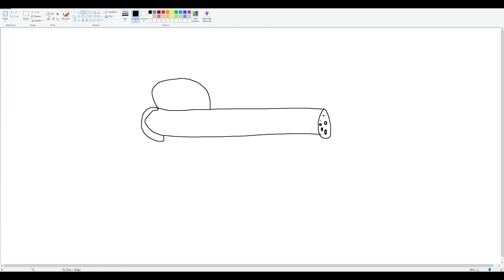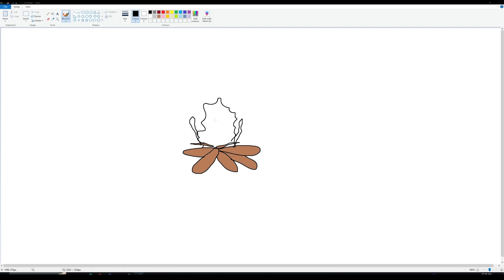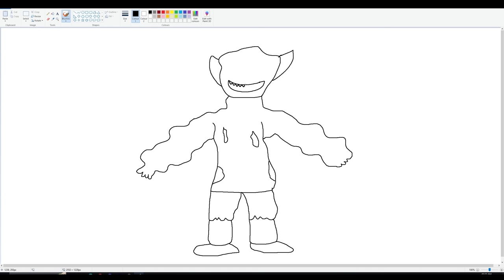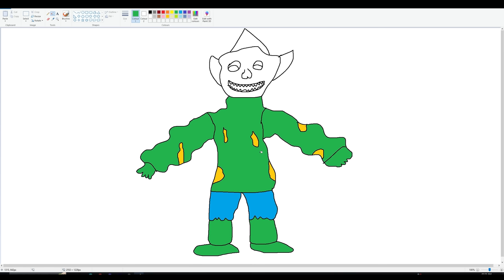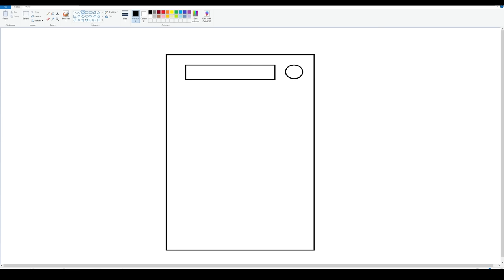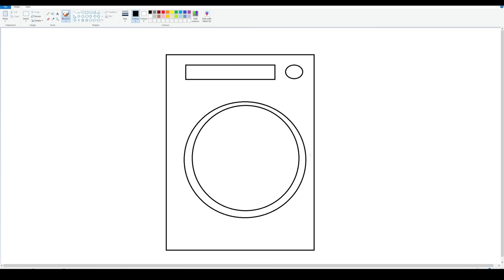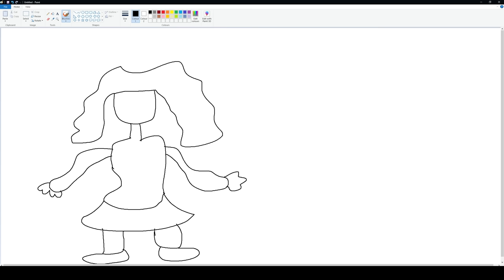Franklin Uses Magical Painting To Make Strongest Shark In Gta V ! GTA 5 new